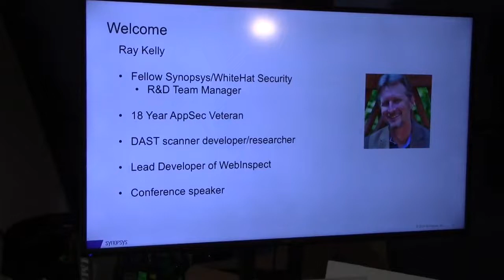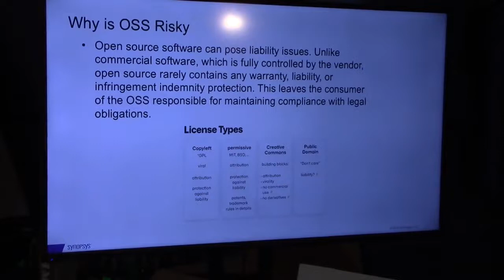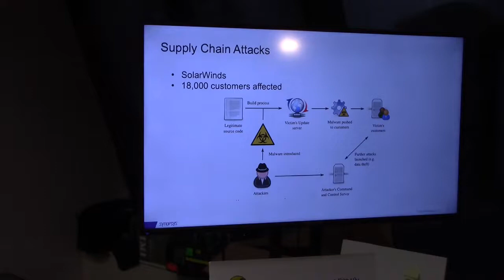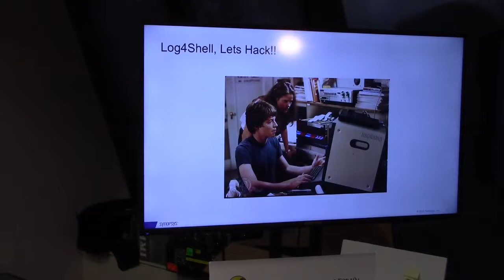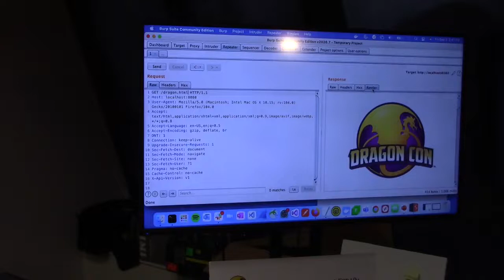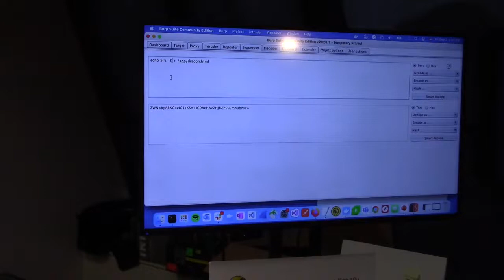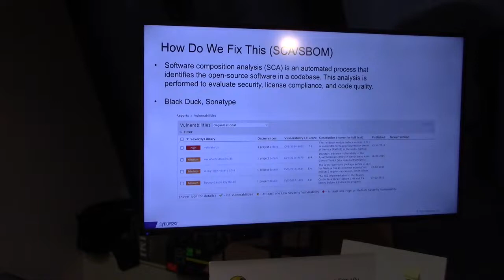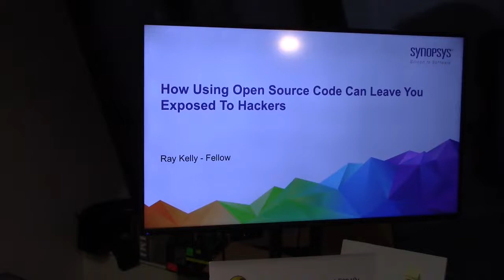How Using Open Source Code Can Leave You Exposed To Hackers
The recent Log4Shell zero-day was one of the most significant risks to organizations in recent history. We will demonstrate how the Log4J vulnerability affected millions of applications and discuss the security implications of using open-source code.

Speaker: Ray Kelly